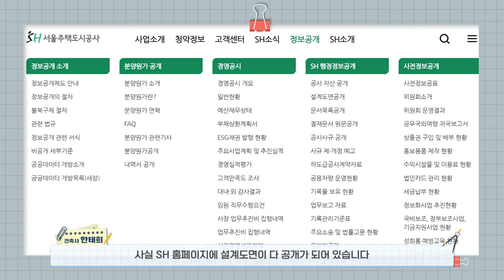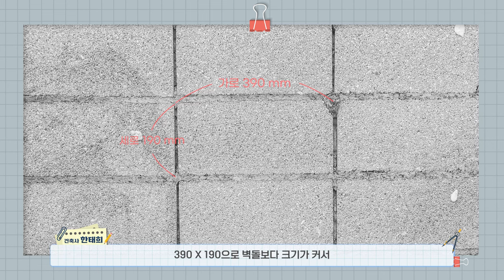[설계도면 A to Z] 2편_설계도면 속 기호읽기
전문가가 알기 쉽게 설명하는
설계도면 A to Z!
설계도면 속 복잡해 보이는 기호.
쉽게 알고 싶다면, 오늘 영상을 놓치지 마세요!